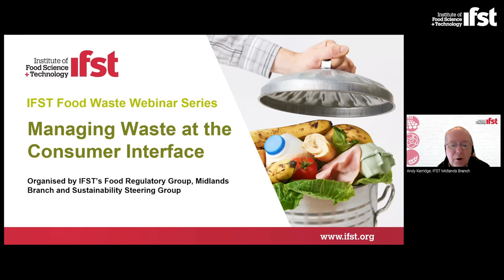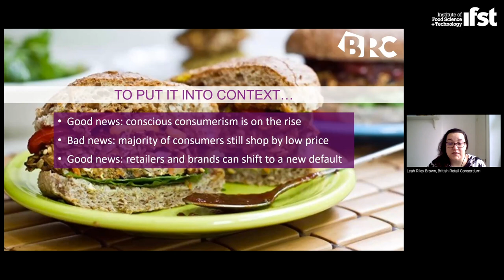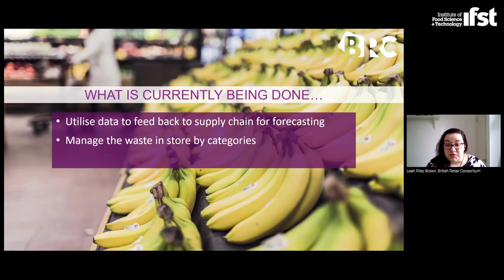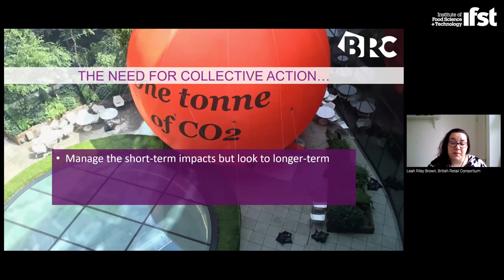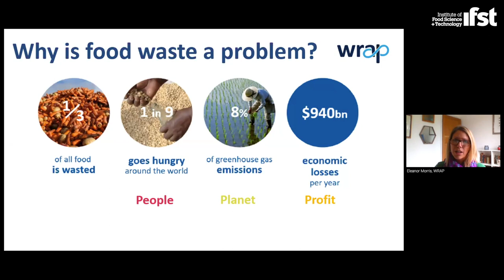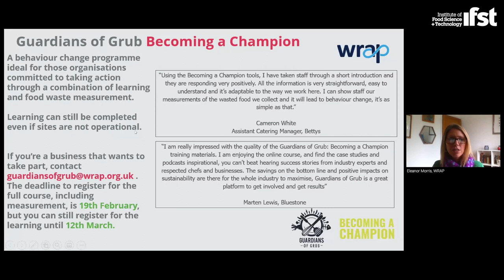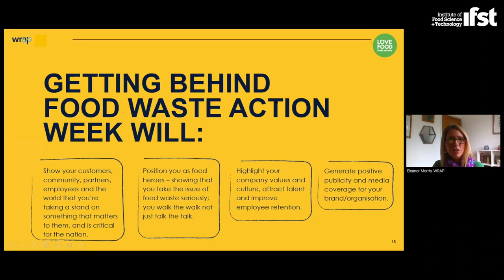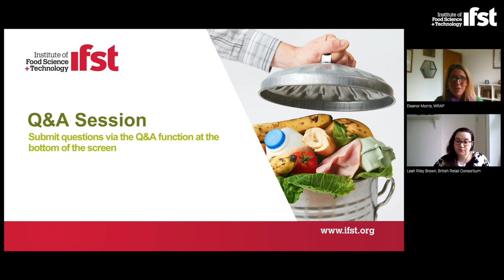IFST Webinar: Managing Waste at the Consumer Interface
This third webinar in IFST's food waste series considers the waste/loss occurring at the consumer-facing end of the value chain - the speakers cover retail and hospitality aspects of waste management.

Waste can occur throughout the supply chain from farm to fork. In the first two webinars of the series, we heard about the legal definitions of waste, how food waste is controlled and what is permitted to be done with it. We also heard about waste on the farm and in manufacture, so for this webinar, we are moving to the parts of the industry the interfaces with the consumer - retail and hospitality. We look forward to hearing from two speakers on the measures they take or can be taken in the retail and hospitality sectors.

Speakers:
Leah Riley Brown, Sustainability Policy Advisor, British Retail Consortium
Eleanor Morris, Special Advisor, Hospitality and Food Service, WRAP

Organised jointly by IFST's food regulatory group, Midlands branch and Sustainability Steering Group